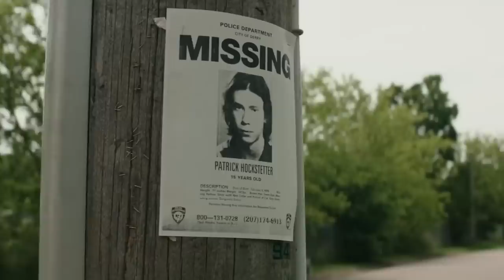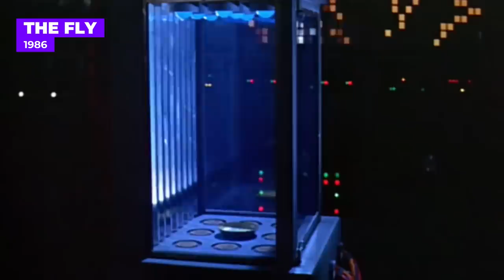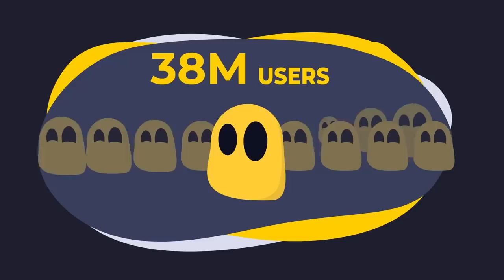10 Remakes That Surpass the Original in, Every Way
Use Cyberghost VPN to watch even more movies for $2.03 per month for 2 years + 4 months free:

0:00 Introduction
0:35 IT 1990 TV Mini Series
1:16 IT Chapter 2 2019
2:21 PETE'S DRAGON 2016
3:28 THE EVIL DEAD
3:47 EVIL DEAD II 1987
4:49 CASINO ROYALE 1967
5:11 CASINO ROYALE 2006
6:20 THE FLY 1986
9:05 SCARFACE 1932
9:21 SCARFACE 1983
10:52 DUNE
11:53 MAN in the WILDERNESS 1971
12:24 THE REVENANT 2015
13:20 THE THING FROM ANOTHER WORLD
13:41 THE THING 1982
14:53 L.A. TAKEDOWN 1989 TV Movie
15:30 HEAT 1995